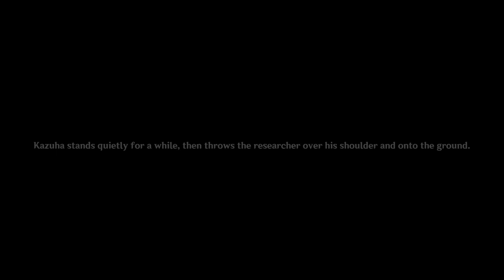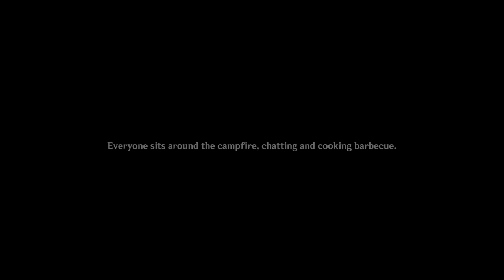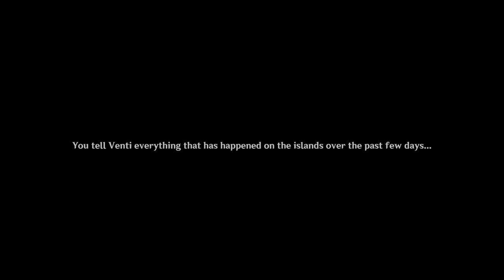Genshin Impact 2.8 Event Quest - Summertime Odyssey VI